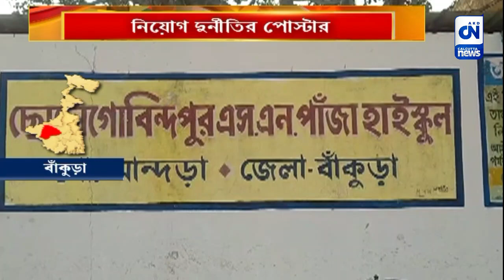নিয়োগ দুর্নীতির পোস্টার | CN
১ মাস আগে চাকরি পাইয়ে দেওয়ার পোস্টার। মাস ঘুরতেই চাকরি গেল বাঁকুড়ার পাত্রসায়ের নারায়ণপুরের তৃণমূল অঞ্চল সভাপতি আশিস মিদ্যার ভ্রাতৃবধূ বুলটি মালিকের। ছোটো গোবিন্দপুর এস.এন.পাঁজা হাইস্কুলে গ্রুপ ডি কর্মীর পদে ছিলেন তিনি।